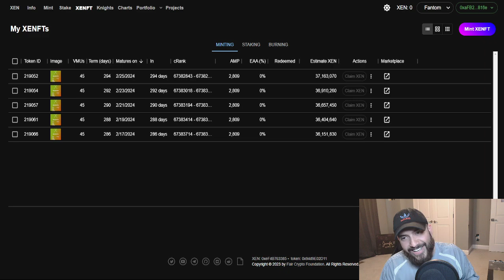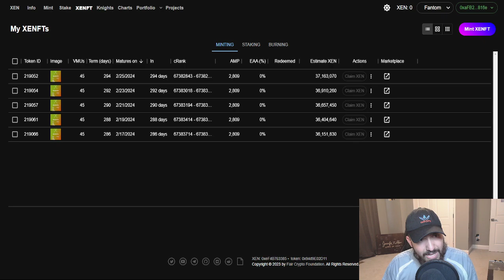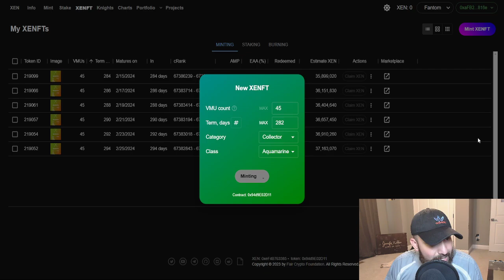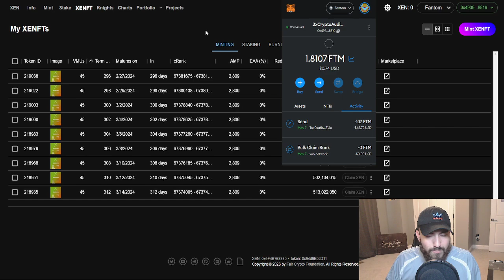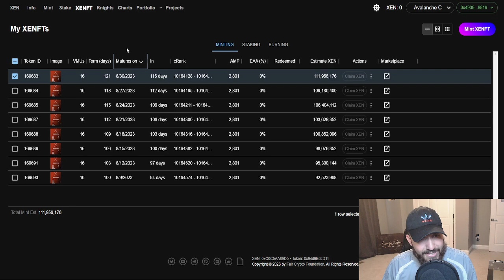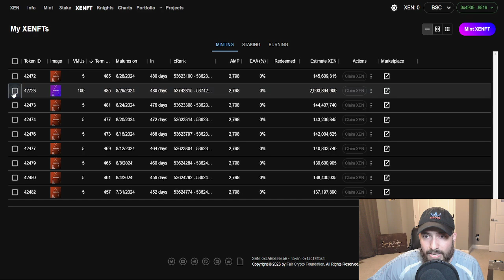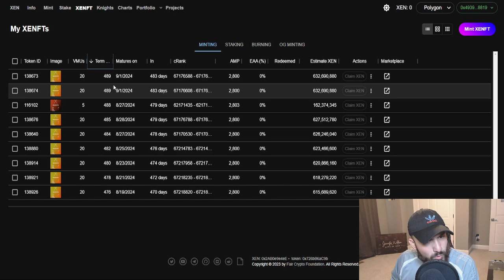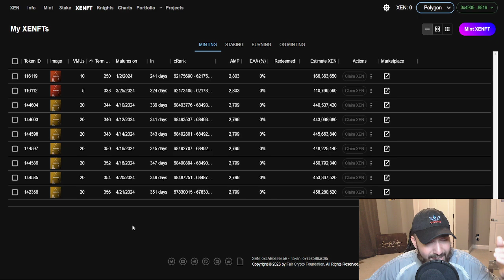INSANE XENFT STRATEGY THAT REALLY WORKS! [CRYPTOAUDIKING]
●▬▬▬▬▬▬▬▬Socials▬▬▬▬▬▬▬▬●

●▬▬▬▬▬▬▬▬▬▬▬Crypto Exchanges▬▬▬▬▬▬▬▬▬▬▬●

●▬▬▬▬▬▬▬▬Tips▬▬▬▬▬▬▬▬●

 Please invest responsibly, my channel is here for the sole purpose of uploading my experiences and entertaining you guys. I suggest not gambling your money at all as it is a very good way of losing money. Please stay safe during these troubling times.